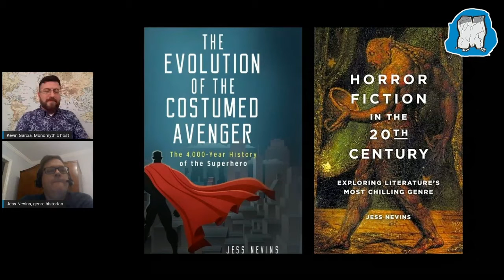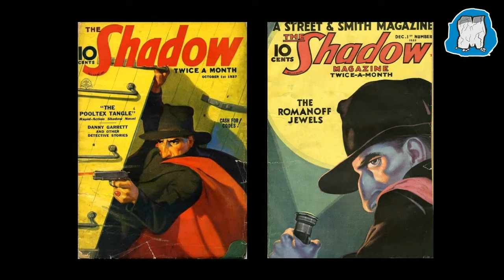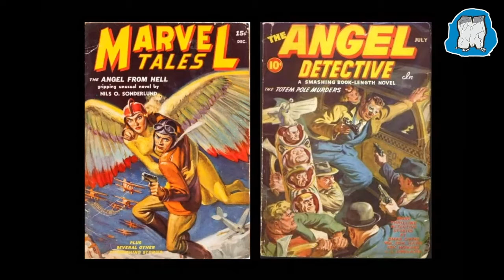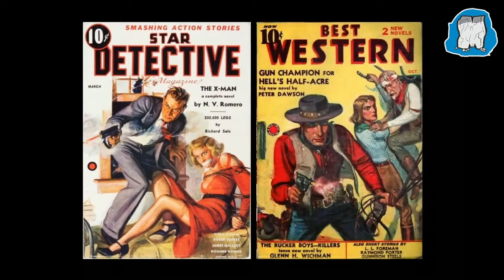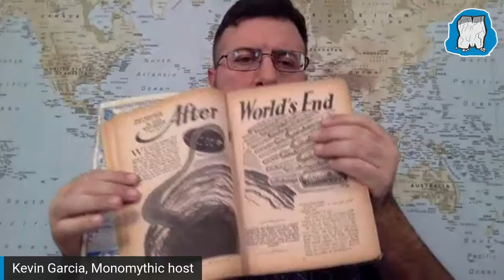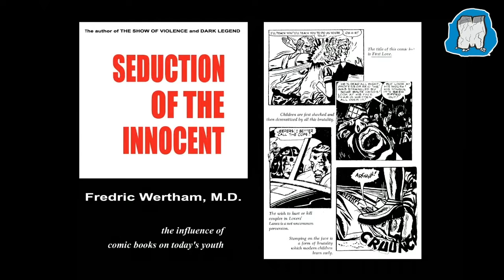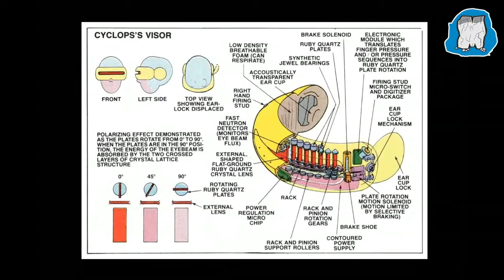Comic Book Historians with Jess Nevins and Mike Fichera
Talking with the highly respected genre historian Jess Nevins, writer of books like Horror Fiction in the 20th Century and The Evolution of the Costumed Adventurer, and Mike Fichera, highly respected contributor to THE source of knowledge about all things Marvel, The Official Handbooks of the Marvel Universe!

Discussing how comic books can be the subject of scholarly study, important events in comic book history, and we'll be taking live questions you have about the development of the industry!